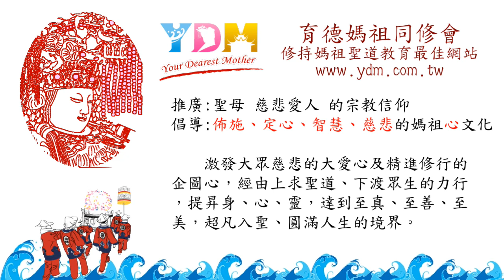籤詩紙應如何處置？【媽祖信徒釋疑錄】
抽籤拿到的籤詩紙累積了很多怎麼處理才最合宜？